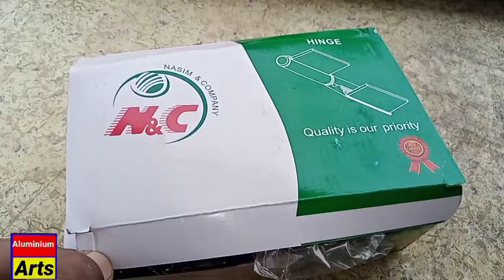How To Install Patch In Aluminium Doors | Patch Installation | Aluminium Arts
aluminium patch section name D57

Patch Info:

NC Patch
D 57
D 58
Hole Cap
Rivits

Bits Size:
5/32
3/16
Aluminium File

Easyiest Way To Install Patch In Aluminium Doors.

Waqar Younas